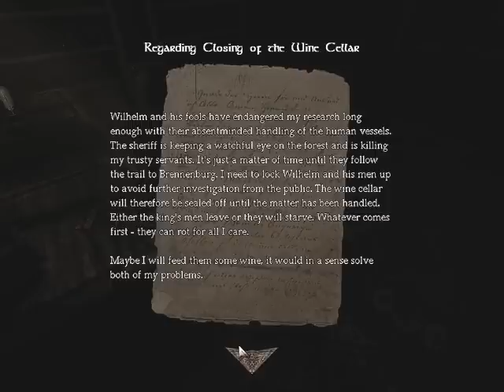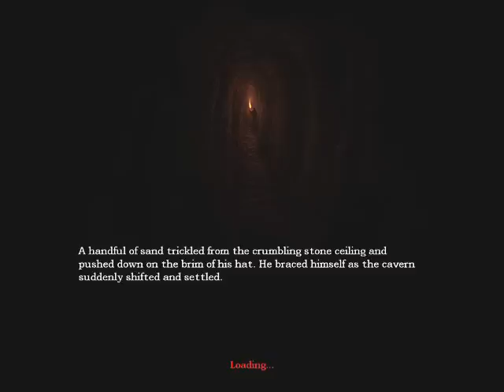Let's Play (blind): Amnesia, pt. 9 - Archives (4/4)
And now something interesting is going to happen. Two interesting things, actually. (Beware profanity in the commentary, high-pitched to boot; and also a case of "Lytha starts to rationalize about a monster for several minutes before she dares to move on").

And I don't even think that this monster was there for real...

No worries, I did take an extended break after this and I am better now.

Amnesia is a horror game, made by the guys who created Penumbra (this doesn't tell me anything, but it may tell you guys something). They are called Frictional Games, and published the game in their own indie ways about two months ago.

I am playing a guy called Daniel, who's got Amnesia, who woke up in a creepy Prussian castle in the 19th century. That's all I know.

Age rating: I don't know, there isn't one on the game. From what I read in their forum though, it should be at least 16+. Also, I've no idea what might come  up in my commentary, so if swear words upset you, then don't watch this LP.